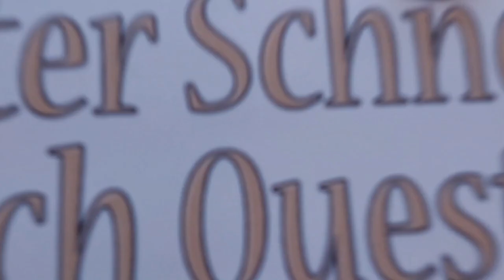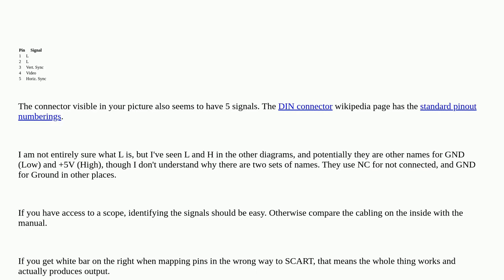Retrocomputing: Pinout of Philips P2000 "composite" output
Pinout of Philips P2000 "composite" output

A special thanks goes out to the community

  p2000 composite-video video